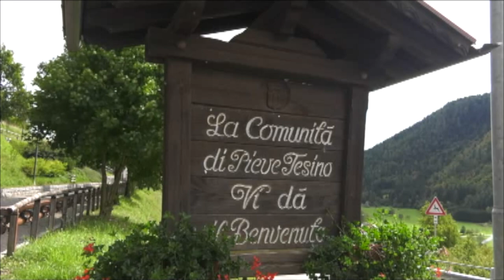TORNA DAL LAGORAI AL MARE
Una tradizione secolare che rivive come se ieri fosse oggi: il weekend a Pieve Tesino, in Trentino, è tutto dedicato al mondo dell'alpeggio.